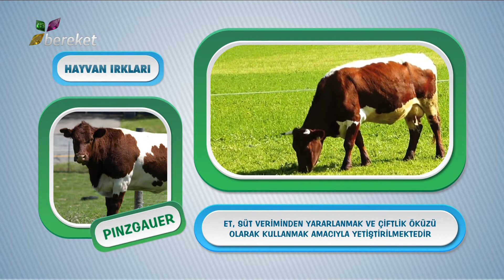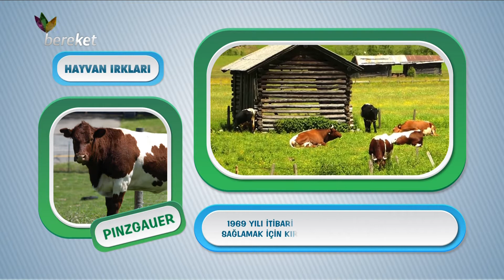Hayvan Irkları - Pinzgauer Sığır Irkı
Adını Avusturya'nın Pinzgau bölgesinden almıştır. Pinzgauer sığırı 3 sebep amacıyla yetiştirilmektedir. Bunlardan ilki et üretimi açısından​, ikincisi süt verimliliğinin iyi olması nedeniyle süt üretimi sebebiyle ve son olarak ta güçlü bir ırk olmasından dolayı çift öküzü olarak kullanılmak üzere yetiştirilmektedir. Pinzgauer sığırlarının vücutlarının ve boynuzlarının güçlü olması onları çift öküzü olarak kullanımda en çok tercih edilen sığır ırklarında üst sıraya taşımaktadır. Bu sebeple Avusturya ve Macaristan başta olmak üzere Doğu Avrupa ve Balkan ülkelerinde fazlasıyla tercih edilmiş ve yetiştirilmiştir.

Görünüm Özellikleri:
👉 Saf kan rengi kızıl – Beyaz’dır. Nadiren siyah – beyaz ı görülmektedir.
👉 En belirgin özelliği boynuz, sırt, kuyruk dibi, meme, karın altı ve  döş çizgi gibi beyaz renktedir.
👉 Erkek ve dişileri boynuzludur.

Verim Özellikleri:
👉Cidago yüksekliği: Erkek: 140 – 147 cm ; Dişi: 130 – 137 cm
👉 Canlı Ağırlık: Erkek: 900 – 1100 kg ; Dişi: 600 – 700 kg
👉 Canlı ağırlık artışı: 1300 gr/gün
👉 Et randımanı: % 58
👉 Süt verimi: 4.710 Lt / yıl
👉 Yağ oranı: % 3.95
👉 Protein oranı: % 3.51
👉 Kırmızı holstein melezi süt verimi: 6.000 Lt/yıl
👉 Kırmızı holstein melezi yağ oranı: % 4
👉 Diğer süt ırklarıyla melezlemelerde süt verimi: 5.356 Lt/yıl
👉 Diğer süt ırklarıyla melezlemelerde Yağ oranı: % 3.28

Gıda, Tarım ve Hayvancılık alanında en büyük tematik medya grubu olan Bereket Medya Grubu, her geçen gün tarım ve hayvancılık alanındaki gelişmeleri, haberleri, yenilikleri izleyicisiyle paylaşmanın heyecanını yaşayan, bilginin ve medyanın gücünü sektörün ve insanlığın kalkınması için kullanan ve paylaşarak büyüyen,“ gıda, tarım ve hayvancılık sektöründe sunduğu hizmetlerle saygın ve yükselen bir markadır”